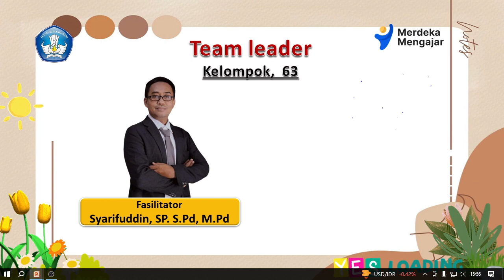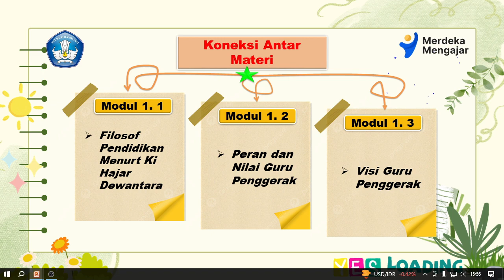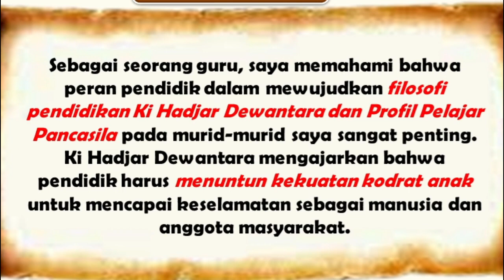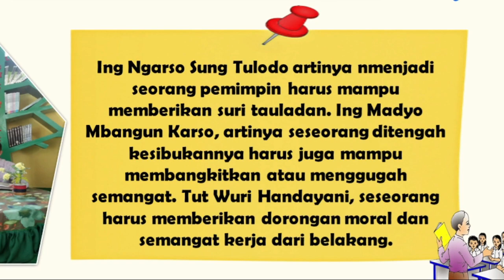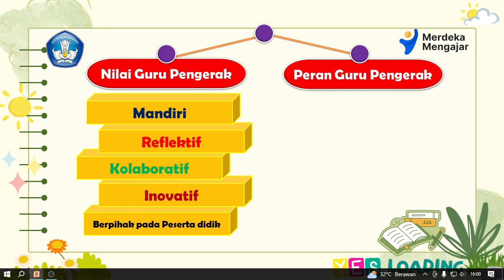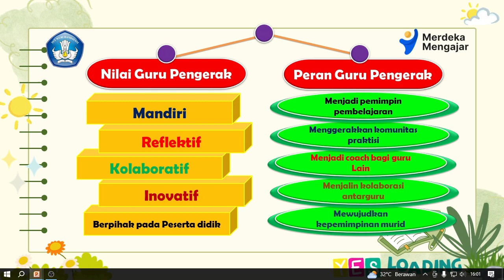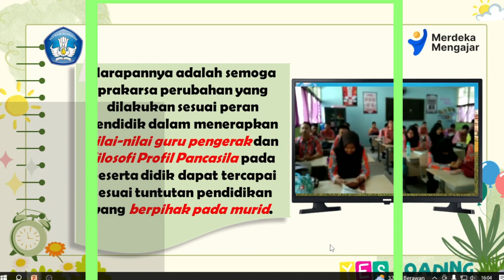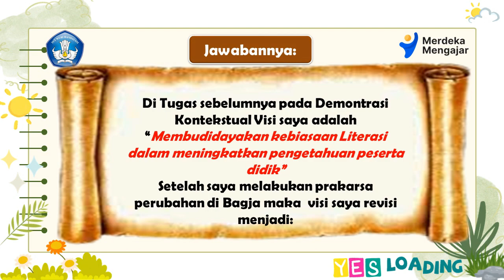Koneksi Antar Materi Modul 1.3 🔥(merefleksikan dan mengaitkan pemahaman antar modul) | CGP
Merefleksikan dan Mengaitkan Pemahaman Antar Modul. Peran Pendidik dalam Mewujudkan Filosofi Pemikiran Ki Hajar Dewantara, Profil Pelajar Pancasila, dan Inkuiri Apresiatif (IA), nah bagaimana cara nya silakan simak video kami sampai habis ya.